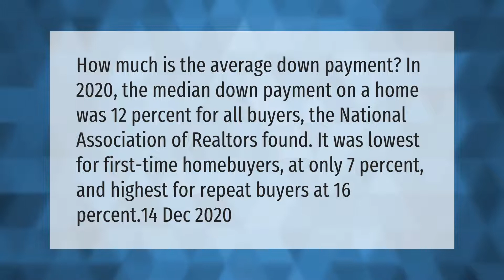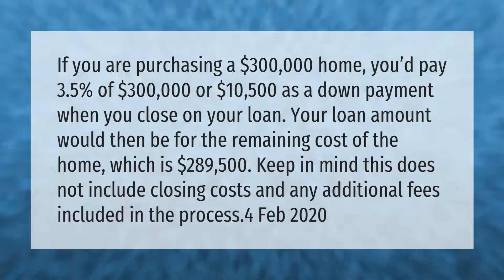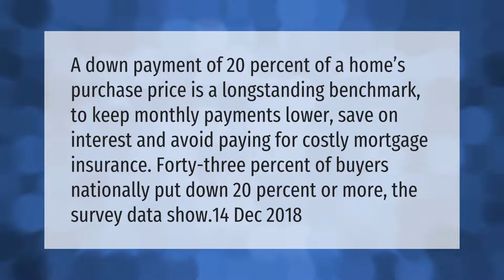How much is a downpayment on a house in 2020?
00:00 - How much is a downpayment on a house in 2020?
00:40 - Do first-time home buyers need a down payment?
01:15 - How much is a downpayment on a 300k house?
01:53 - How many first-time home buyers put 20 down?

Laura S. Harris (2021, April 12.) How much is a downpayment on a house in 2020?
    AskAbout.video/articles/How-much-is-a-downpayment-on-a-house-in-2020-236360